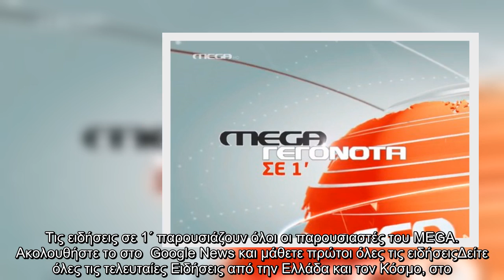Οι κυριότερες ειδήσεις στις 18:00